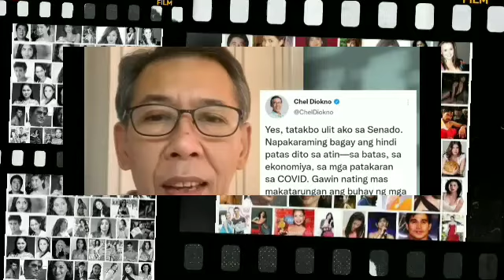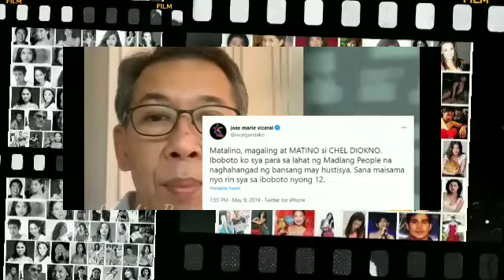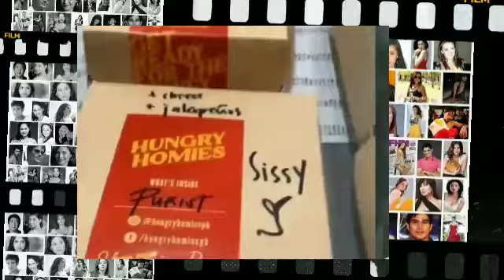Inilantad na ang sinusupurtahang senador ni Vice Ganda! Sino nga ba ito?!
⭕Hello business owner's!!👋🤗
✔️Do you have a business?
✔️Do you want to advertise your business?
🎊🎉🎉WE ADVERTISE BUSINESSES FOR FREE🎉🎉🎊

Welcome to Latest Update channel! Where we bring you the latest and hottest showbiz news including the most viral and trending post from your favorite celebrity in local or international. 💕